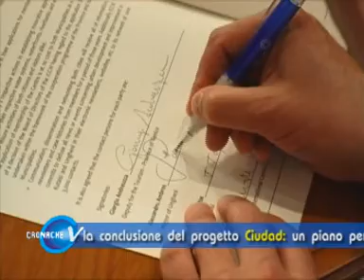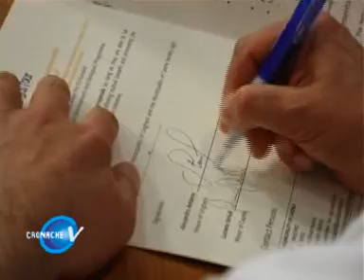Cronache Venete - Progetto Europeo CIUDAD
Seguiteci sulla nostra pagina ufficiale per scoprire, ogni settimana, le notizie più curiose del Veneto!